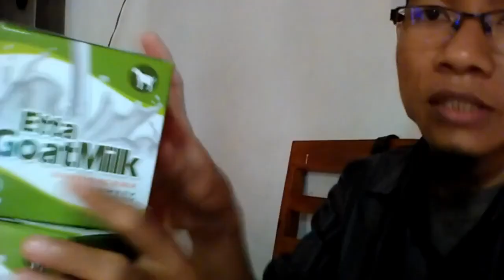Distributor susu kambing sachet WA 081282707458